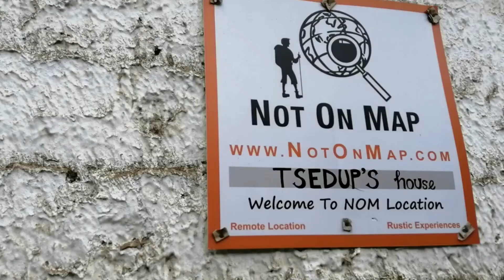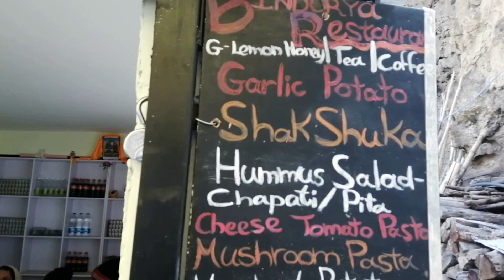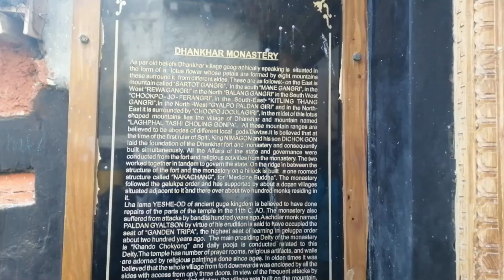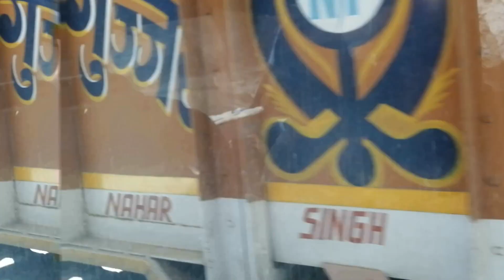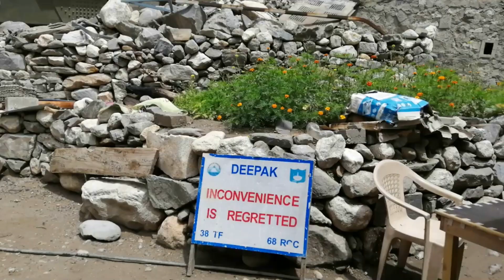Spiti Stories | Part 02 | Road Trip | Himachal Pradesh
The journey continued from Tabo to Sangla..Sangla to Chitkul... The weather was changing from place to place but the team's spirit was the same throughout the trip. After the first day's water crossing incident, we didn't face anything much terrible and the journey was smoother than the initial days. When everyone started getting signals and crowds started appearing instead of deserted mountains, eveyone has the same voice " realy missing those roads and the mountains"..

We can wait for another vibrant trip and episode.